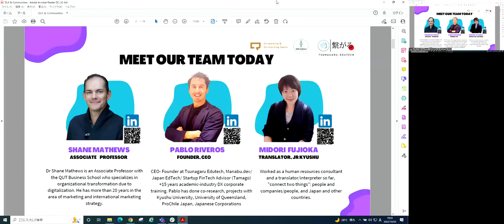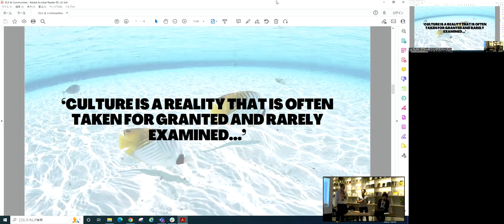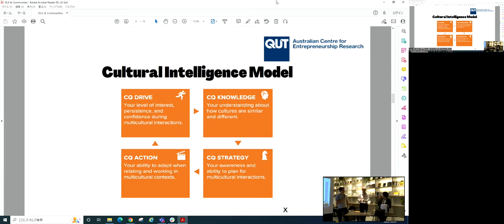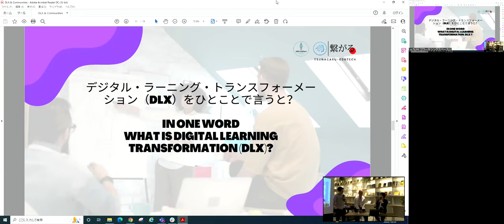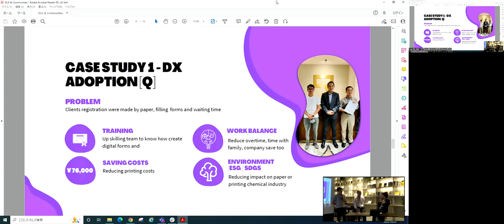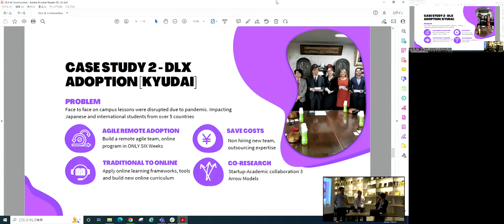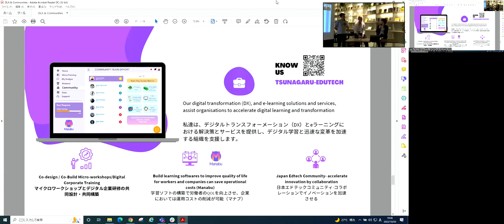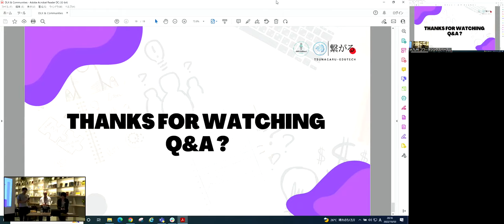🚀 The Future of DXL (Digital Learning Transformation) & Global Entrepreneurial Communities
🚀 Event Title: The Future of DXL (Digital Learning Transformation) & Global Entrepreneurial Communities

🗓️ Theme: How Remote Global Startups Benefit from Developing Business in Japan by Joining Communities?

📝 Contents: The pandemic accelerated the trend of remote work and satellite offices worldwide. Discover how startups can benefit from this trend by opening satellite offices, joining global communities, and forming partnerships.

🎤 Introduction of Speakers:

Dr. Shane Matthews: Associate Professor at QUT Business School, expert in digitalization-driven organizational transformation, with extensive experience in marketing and international strategy.
Pablo Riveros (Presenter): CEO and Founder of Manabu.dev and Manabu Digital Nomads Community. Over 15 years of expertise in HRTech, sustainability, and learning education across 4 continents.
Midori Fujioka: English-Japanese・Japanese-English Translator at Kyushu Railway Company.

🚀 イベントタイトル： DXL（デジタル・ラーニング・トランスフォーメーション）とグローバル起業家コミュニティの未来

🗓️ 📝テーマ：グローバル・スタートアップがコミュニティに参加し、日本でビジネスを展開するメリットとは？

📝 内容： パンデミックにより、世界中でリモートワークやサテライトオフィスが加速している。サテライトオフィスを開設し、グローバル・コミュニティに参加し、パートナーシップを形成することで、スタートアップ企業がこのトレンドからどのような恩恵を受けることができるかをご紹介します。

講演者の紹介：

シェーン・マシューズ博士 QUTビジネススクール准教授、デジタル化による組織変革のエキスパート。
パブロ・リベロス（プレゼンター）： Manabu.devおよびManabu Digital Nomads CommunityのCEO兼創設者。HRTech、持続可能性、学習教育において15年以上の専門知識を持つ。
藤岡 みどり 九州旅客鉄道株式会社英日・日英翻訳者。